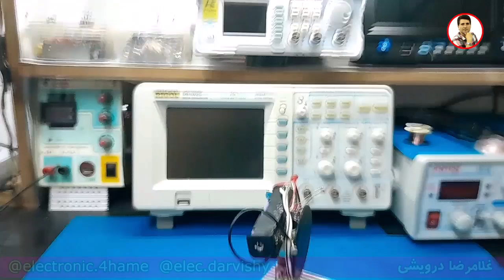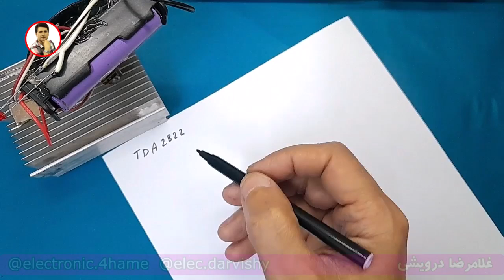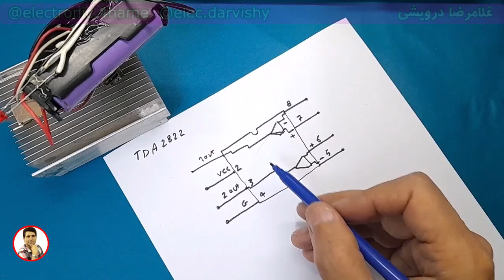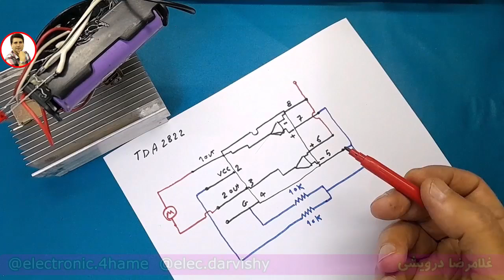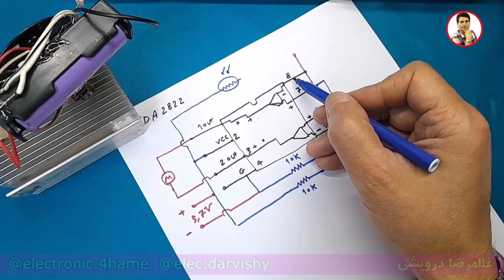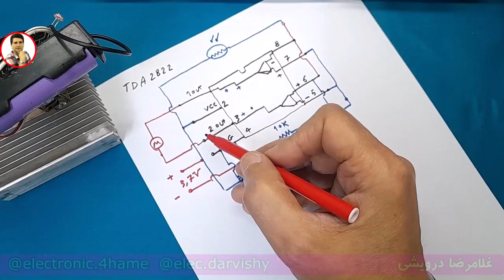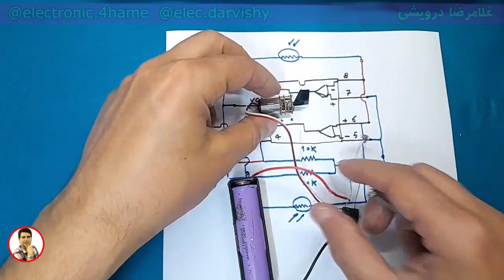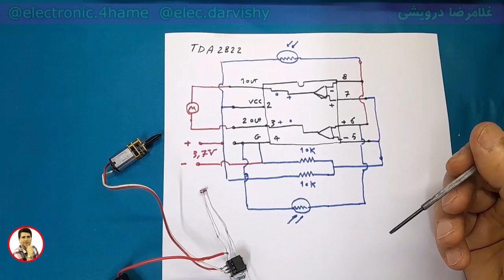چگونه ردیاب خورشیدی بسازیم؟ ¦ سولار ترکینگ (قسمت اول)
در این ویدیو، یک مدار ساده ردیاب خورشیدی (Solar Tracking) با استفاده از TDA2822 ساخته شده است.
البته این آی‌سی به طور معمول یک امپلی فایر صوتی استریو با توان خروجی مناسب برای هدفون‌ها هست، اما من اون رو به عنوان یک راه‌انداز موتور DC در یک سیستم سولار تراکینگ استفاده کردم.
این پروژه بدون نیاز به میکروکنترلر و فقط با استفاده از چند عدد LDR (سنسور نور)، مقاومت و TDA2822، به طور خودکار موتور رو در جهت نور خورشید حرکت می‌ده.
در این ویدیو شماتیک مدار، نحوه کارکردش و تست عملی رو باهم می‌بینیم.
اگر به الکترونیک، انرژی خورشیدی و پروژه‌های خلاقانه علاقه داری، این ویدیو دقیقاً برات ساخته شده!

 اگر  این ویدئو  برای شما مفید بود، لطفاً لایک و سابسکرایب کنید و نظر خود را در بخش کامنت‌ها بنویسید. ممنونم از حمایت تون ❤️❤️

1) تحليل منابع تغذيه سوييچينگ بر اساس مدار و شماتيک
2) تحليل برد مدار محافظ برق بر روي نقشه و شرح اصول کار مدار
 3)  تحليل مدار پاور کامپيوتر. تحليل کامل 4 نقشه مختلف با انواع اي سي هاي موجود
4)  ساخت منبع تغذيه متغير با جريان بالا و پايين (با تناسب ترانزيستور
5) نصب فلش پلير در پخش خودرو به صورت اصولي به همراه ساخت مدار سيگنال بدون تغيير در مدار پخش
6) بررسي و تحليل مدار شارژر باطري خودرو
 7) بررسي علمي و عملي اينورتر جوشکاري يا دستگاه جوش
 8)  دوره آموزشي آمپليفاير خودرو
 9) دوره آموزشي اينورتر برق 220 ولت
 10)  متغییر سازی منابع تغذیه کتابی_زنبوری به ساخت همراه مدار اتصال کوتاه
11) مفایهم پایه در الکترونیک ( علمی و  کاربرد عملی )

00:00 شرح مدار ردیاب نوری
01:19 رسم شماتیک مدار ردیاب خورشید
09:02 قطعات استفاده شده در مدار